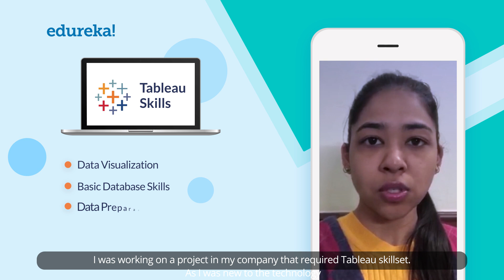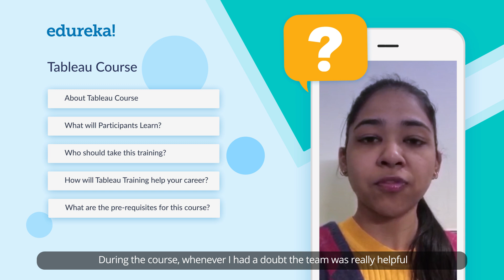Edureka Review by Aanchal - Tableau Training & Certification | Make Your Career Fly with Edureka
Edureka Learner, Anchal sharing her amazing learning journey with us and how our training helped her gain an edge in her career.

Edureka's Tableau Certification training is designed to help you become a top Tableau Professional. During this course, our expert Tableau instructors will help you: Understand the need for visualization Make advance insightful visuals Perform scripting Create comprehensive dashboards Connect with multiple sources Integrate Tableau with R

The following professionals can go for this course :
Data Scientists
Business Analysts
Statisticians and Analysts
Project Managers

Why learn Tableau?

Tableau is a leader in Gartner's magic quadrant in BI & Data analytic field. Being used in various leading domains like Business Intelligence, Marketing, Big Data Hadoop, etc., Tableau is one skill set most professional wish to carry ahead in their career. As per Indeed.com, the mean salary of Tableau professional is $ 100,000.

Got a question on the topic? Please share it in the comment section below and our experts will answer it for you.